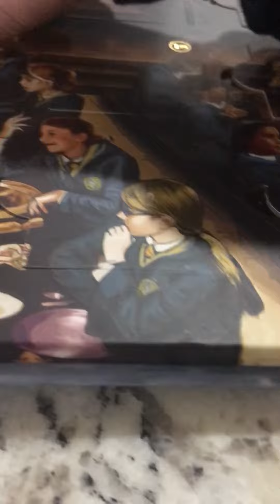Vlogmas day 13￼